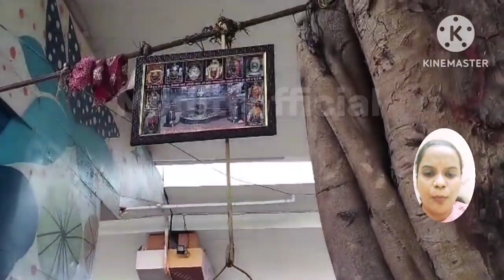24 जुलाई 50 सालों में सोमवार को आया है हस्त नक्षत्र अधिकमास पहला सोमवार तांबे की 1 वस्तु करले उपाय